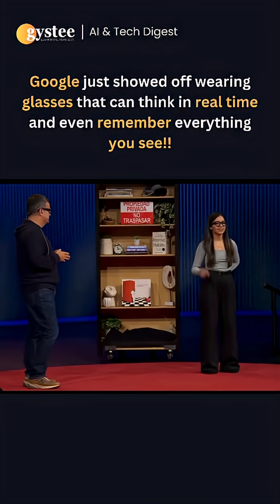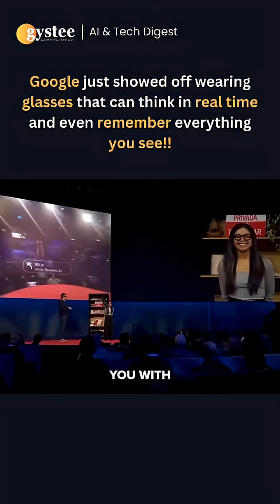Google’s New AI Glasses Can THINK & REMEMBER! 👓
Google just unveiled futuristic AI-powered glasses that don’t just show you the world — they think in real time and even remember everything you see! 👀 Imagine wearing smart glasses that act like a second brain: recognizing objects, recalling past moments, and helping you navigate daily life with AI superpowers.

From instant information overlays to enhanced memory and productivity, these glasses show how AI is no longer just on your phone — it’s literally in front of your eyes. Whether it’s helping you study, work, or remember names and faces, the possibilities are endless.